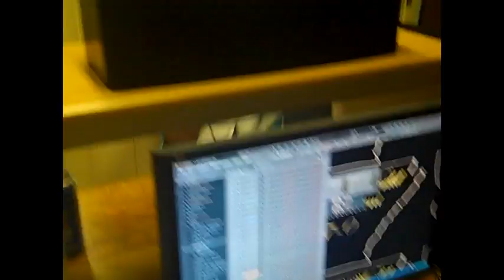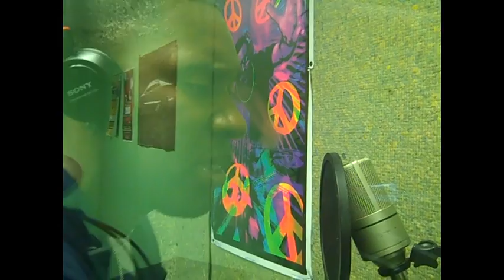BAT LINKS UP WITH BEAT THE WORLD IN CROSSETT, ARKANSAS